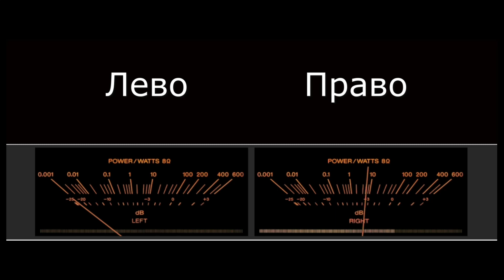Лево - Право проверка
Проверка наушников. Проверка подключения акустики.